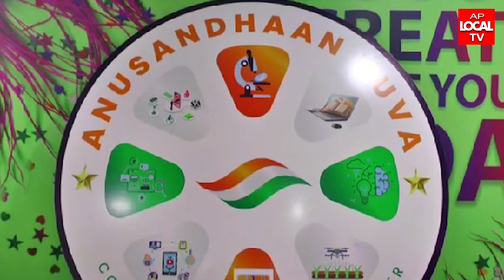విశాఖ లో అనుసంధాన్ యువ ఆధ్వర్యంలో జూలై 1న జాబ్ మేళా